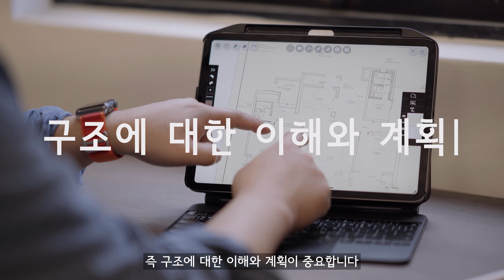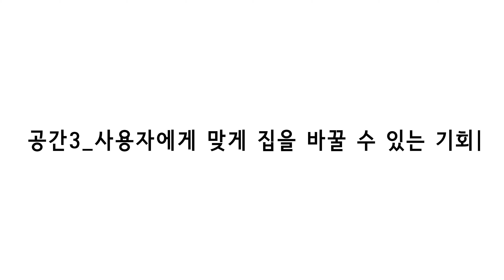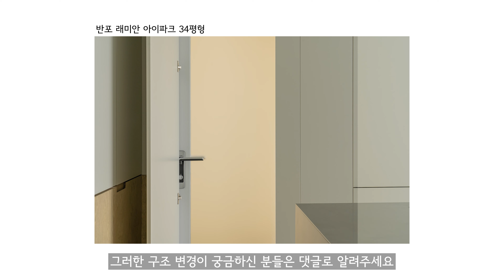비스포크 레이아웃 | 참 쉬운 구조변경 | **삼성 광고아님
단순한 집수리를 넘어 비스포크 공간 설계를 할 땐, 레이아웃 설계, 즉 구조에 대한 이해와 계획이 중요합니다.

비스포크 공간 설계가 무엇이냐고요??

바로 보시죠!